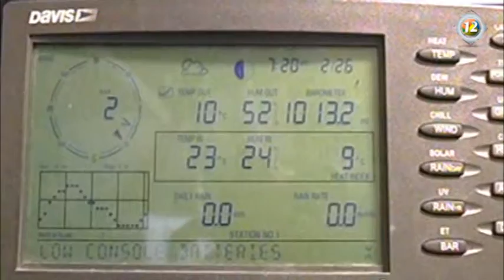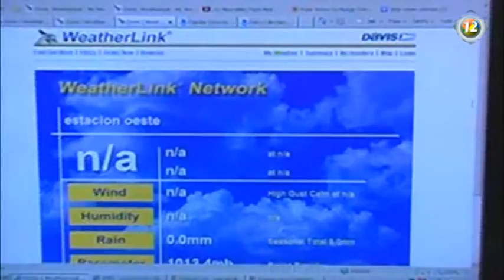12 NOTICIAS Entrara otro frente frió traerá un importante descenso en la temperatura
12 NOTICIAS.-
PIEDRAS NEGRAS.,COAHUILA. Entrara otro frente frio el cual traerá un importante descenso en la temperatura, por lo que se recomienda tomar medidas con niños y adultos mayores para prevenir enfermedades, así lo informa Edgar Carbaillido del Centro de Prevención de Desastres.